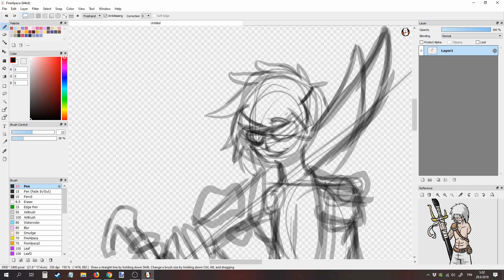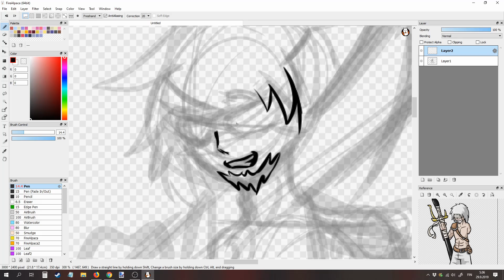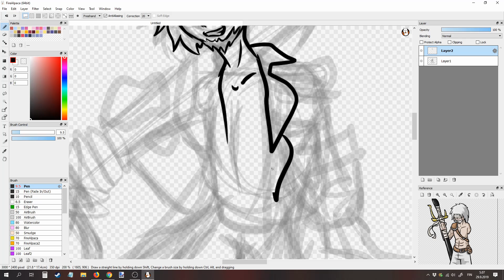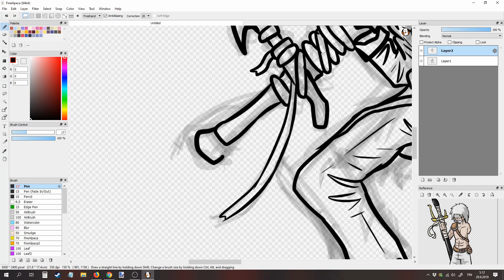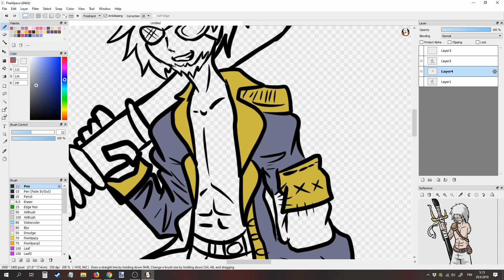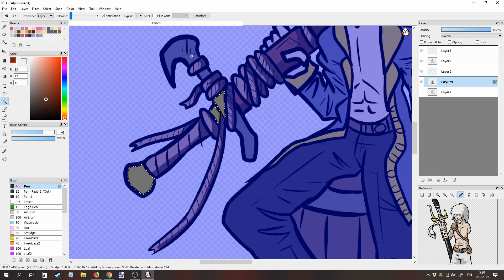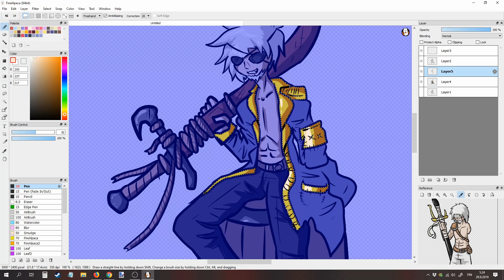Speed Draw: Pirate Garion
Original time: 28:06